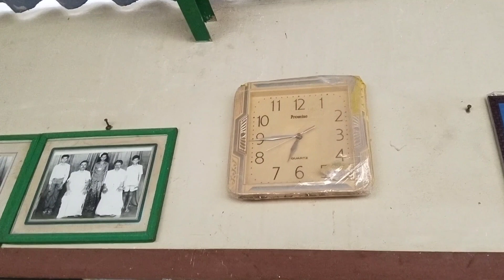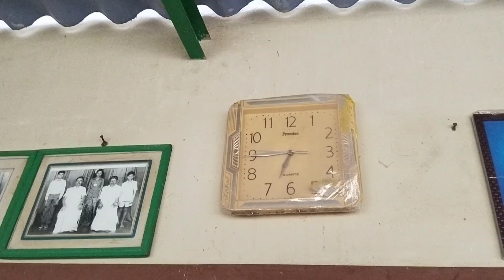கனமழை🌧️🌧️அம்மாவின் காலை வேலைகள் பாக்கலாம் வாங்க!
வணக்கம் நண்பர்களே🙏
உங்களது கிராமத்து அம்மாவின் தினசரி வேலைகளை உங்களுடன் பகிர்ந்து கொண்டு வருகிறோம் எனவே உங்களது ஆதரவை தரும்படி அன்புடன் கேட்டுக்கொள்கிறோம்